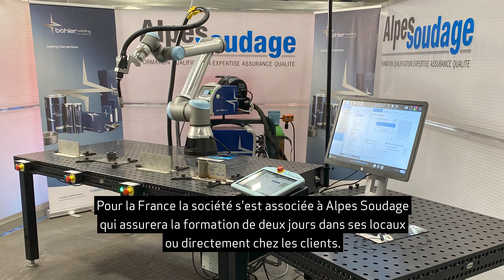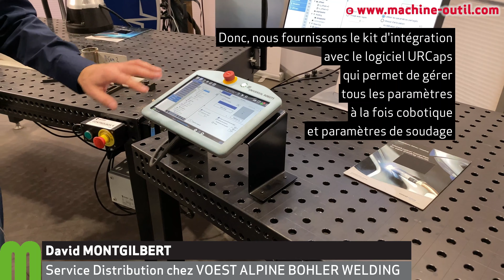Cobot dans une cellule de soudage Voest Alpine Bohler Welding - Universal Robotics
Interview de David MONTGILBERT de VOEST ALPINE BOHLER WELDING.